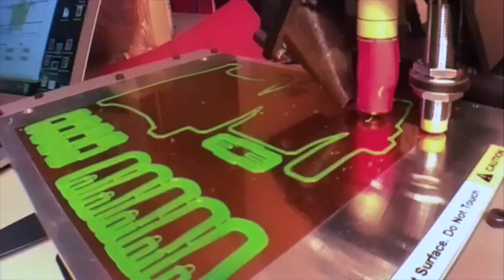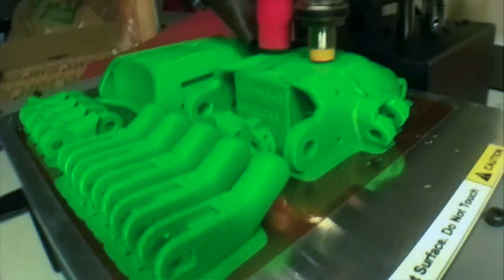E-nable Raptor Hand Full Plate time-lapse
This one is important to me.  I am a member of the E-nable foundation. The foundation designs, fabricates, and distributes 3-d printed prosthetics at no cost to the recipients.  Even if all you can do is spread the word about this foundation that would be great.